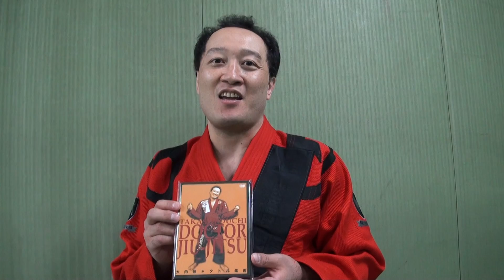〝ドクトル〟大内敬、プロ柔術「MATSURI」参戦への意気込みを語る！